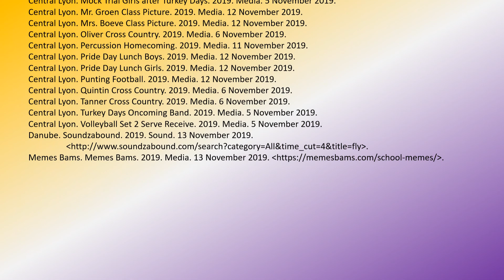Tech Ed 7 Photo Album Winner Liza & Auna